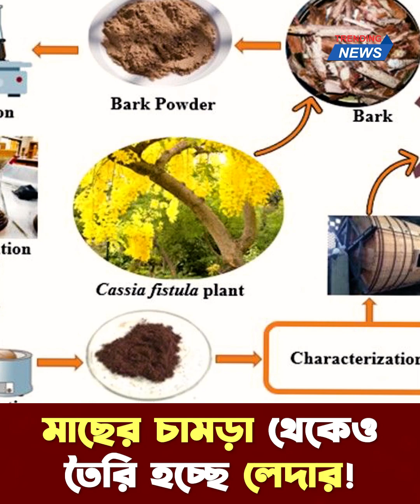মাছের চা/ম/ড়া থেকেও তৈরি হচ্ছে লেদার| Trending | Bangla News